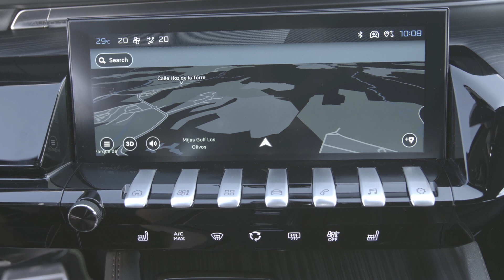All NEW 2024 Peugeot 508 GT - Visual REVIEW interior, exterior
The 2024 Peugeot 508 GT is a stylish and comfortable sedan that stands out in its segment with its refreshed design and enhanced features. The car's exterior has been thoroughly redesigned, taking cues from the 408 fastback. The front end showcases Peugeot’s new crest logo within a redesigned radiator grille that seamlessly blends into the bodywork. The standard 508 also comes with new 18-inch alloys, and the tail-lights have been restyled with a claw-like design. Overall, subtle changes, including a new Peugeot script at the back, enhance the familiar aesthetics of the 508.

Under the hood, engine options consist of petrol, diesel, and plug-in hybrid units. The high-performance Peugeot Sport Engineered specification uses a 355 break horsepower plug-in hybrid powertrain built around a 1.6-litre turbocharged four-cylinder petrol engine. This combines with an electric motor in the gearbox and one on the rear axle to provide four-wheel drive. With a 7.4 kilowatt charger, the battery can be topped up in one hour and 40 minutes, allowing for a 26-mile electric only range.

The PSE model offers seven exterior paint finishes, including three new colors. On the inside, the infotainment has been upgraded to Peugeot's newest i-Connect Advanced software, still housed in a 10-inch screen. The system includes a TomTom connected navigation system and an "Okay Peugeot" voice assistant, with the ability to receive over-the-air updates to improve functionality over time.

In the cabin, the architecture remains largely unchanged from the previous model, retaining the piano-style shortcut keys beneath the screen and Peugeot’s i-Cockpit layout. However, the centre console has been decluttered with a smaller gear selector. There is a 12-inch digital gauge cluster offering configurable displays for navigation, media, and powertrain energy flow readouts in plug-in hybrid models.

The PSE offers AGR-certified front seats with optional features including an electric memory function, seat heating, and a pneumatic massaging system. New fabric and Alcantara upholstery options are standard, with nappa leather trim available as an option. An upgraded 10-speaker Focal sound system is also available, which now includes a front-optimized mode for front occupants.